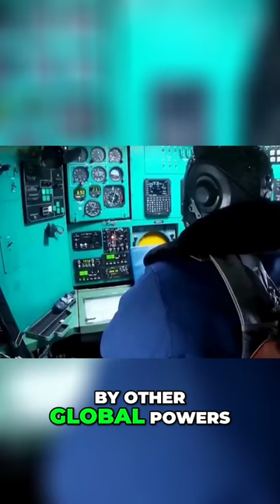Russia's Nuclear Drills Unveiling Strategic Missile Capabilities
Russia's recent nuclear drills offer a revealing insight into the nation's strategic missile capabilities. These exercises serve as a demonstration of Russia's preparedness and proficiency in utilizing its nuclear arsenal. By showcasing its missile capabilities, Russia aims to underscore its status as a significant player in global defense and deterrence.

During these drills, various components of Russia's nuclear triad, including land-based intercontinental ballistic missiles (ICBMs), submarine-launched ballistic missiles (SLBMs), and strategic bombers, are put through rigorous testing. This comprehensive approach ensures that Russia maintains a credible and effective deterrent against potential adversaries.

The unveiling of Russia's strategic missile capabilities serves multiple purposes. Firstly, it sends a clear message to adversaries about the nation's resolve and readiness to defend its interests. Secondly, it serves as a demonstration of technological prowess and military strength, bolstering Russia's image on the global stage.

These drills also serve as a reminder of the importance of maintaining strategic stability and preventing the proliferation of nuclear weapons. By conducting transparent and controlled exercises, Russia aims to promote confidence-building measures and reduce the risk of misunderstandings or miscalculations that could escalate into a nuclear conflict.

Overall, Russia's nuclear drills provide valuable insights into the nation's strategic priorities and its commitment to maintaining a robust defense posture. Through these exercises, Russia reaffirms its status as a nuclear superpower and asserts its role in shaping global security dynamics.